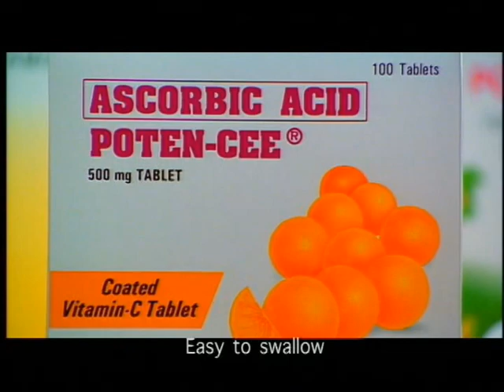power 30s tvc